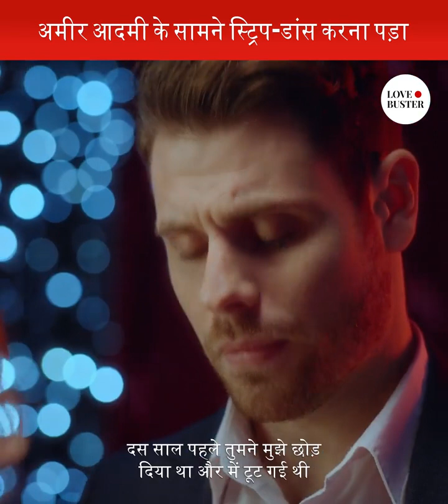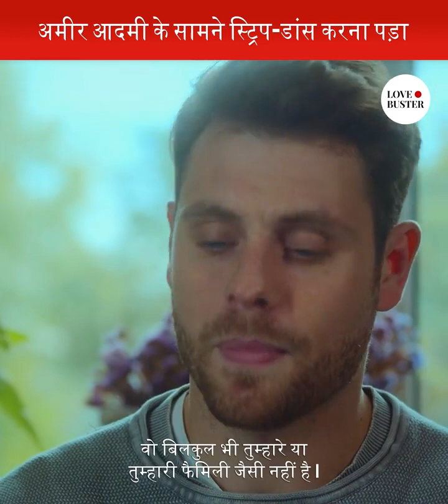पैसों के लिए स्ट्रिप डांस करना पड़ा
doctor g full movies,
netflix movies 2022 full movies,
indian movies 2022 full movies,

Our Other Website Link:-

allowance is made for "fair use"  Copyright Disclaimer Under Section 107 of the Copyright Act 1976,  allowance is made for "fair use" for purposes such as criticism, comment, news reporting, teaching, scholarship, and research.

If someone wants to remove any scene or clip in this video please inform us. definitely we remove the particular part.